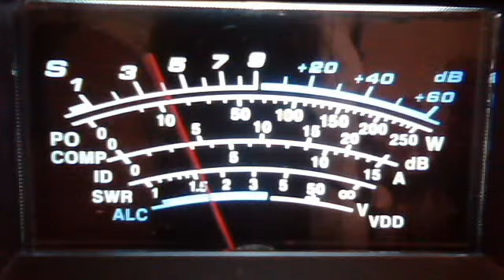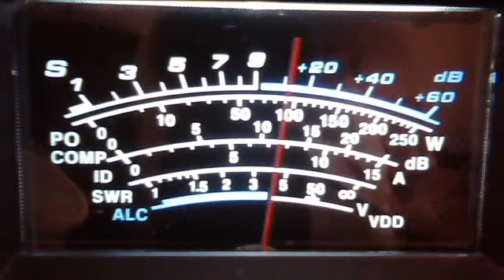fortymobile's webcam video September 19, 2011 06:08 PM